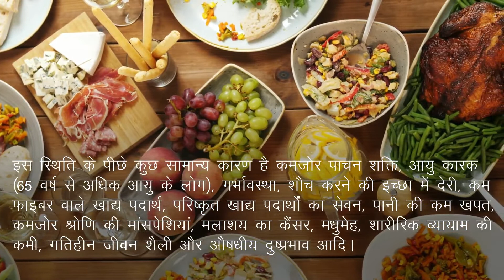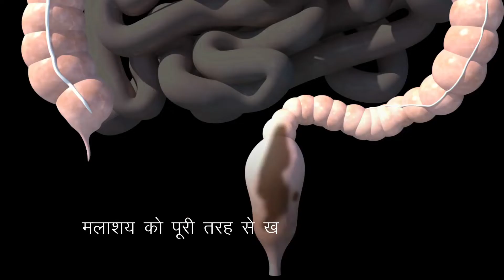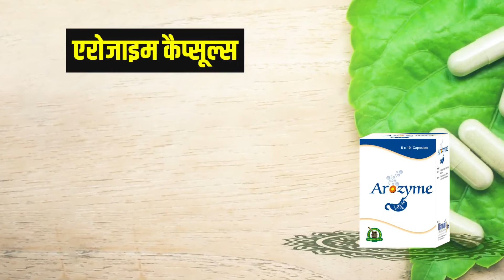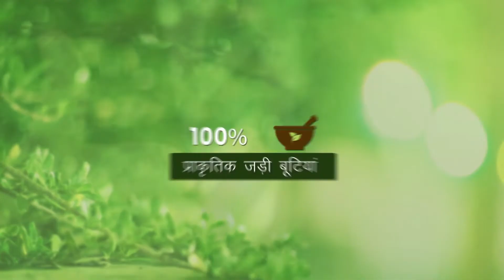कमजोर पाचन शक्ति कैसे मजबूत करें? कब्ज को दूर करने की आयुर्वेदिक दवा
इस वीडियो में हमने कब्ज को दूर करने के लिए आयुर्वेदिक दवा के बारे में बताया है। इसके नियमित उपयोग से एसिडिटी, कब्ज, और अन्य पाचन संबंधी समस्याओं को प्राकृतिक तरीके से दूर किया जा सकता है।

एरोजाइम कैप्सूल्स (Arozyme capsules) के बारे में अधिक जानकारी के लिए यहाँ जाएँ

दोस्तों, इस वीडियो में हमने पाचन शक्ति को मजबूत करने और कब्ज को दूर करने के लिए आयुर्वेदिक दवा के बारे में विस्तृत रूप से जानकारी दी है।

TIMESTAMPS

00:00 कमजोर पाचन शक्ति कैसे मजबूत करें? कब्ज को दूर करने की आयुर्वेदिक दवा
01:25 कब्ज होने के लक्षण
01:37 कब्ज को दूर करने की आयुर्वेदिक दवा
04:27 एरोजाइम कैप्सूल्स (Arozyme capsules)

अन्य वीडियो -

इस वीडियो में हमने यह समझाने की कोशिश की है कि पाचन शक्ति कमजोर होने के लक्षण, कब्ज को जड़ से खत्म करने के उपाय।

This video explains to Constipation ayurvedic treatment in Hindi. You will learn constipation treatment in ayurveda, kabj dur karne ka ayurvedic ilaaj, kabj ko kaise dur karen.